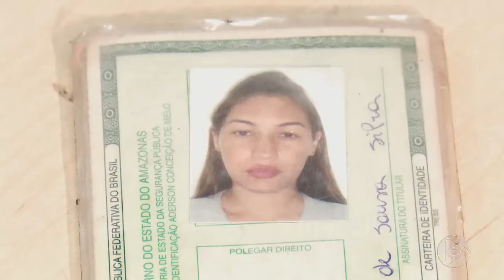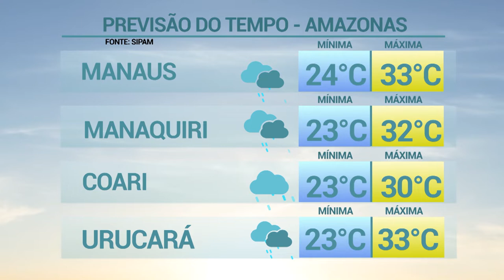6 Horas Notícias – 11 10 2019 03º Bloco